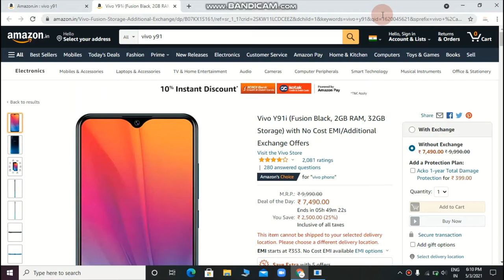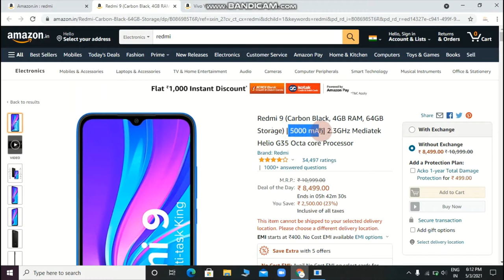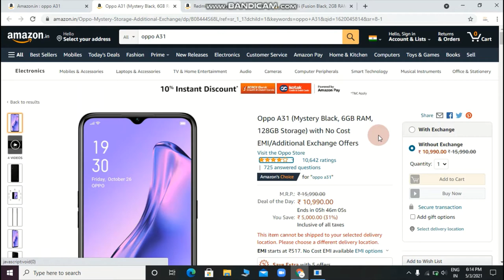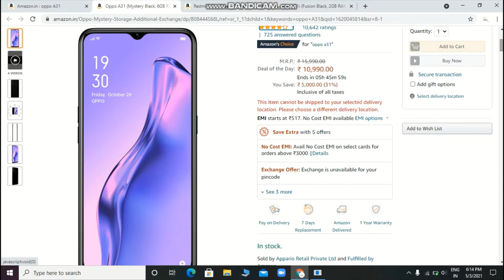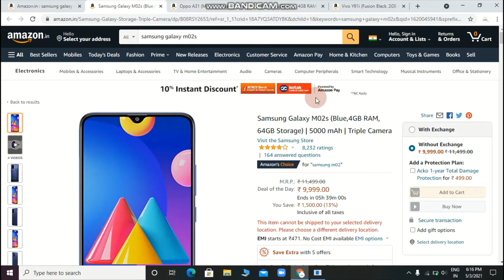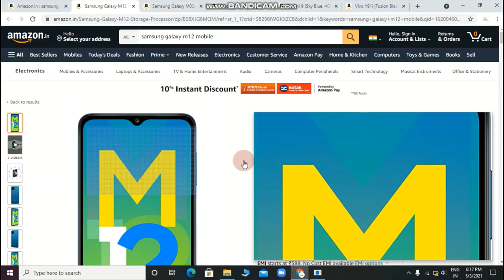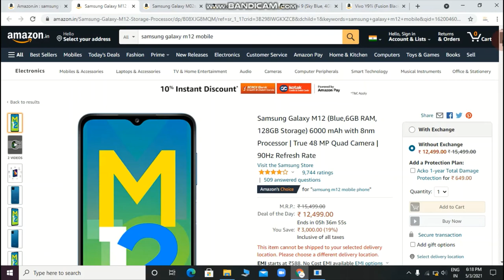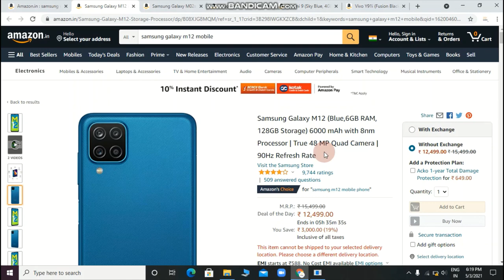Smartphones under 10000 rupee !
HELLO GUYS ... I AM PRANAV

WELCOME TO ANOTHER BOOMING VIDEO . IN THIS VIDEO I AM GONNA TELL YOU MOST 5 BUGDET SMARTPHONES UNDER RS.10000
ALL OF THESE MODELS ARE AVAILABE @AMAZON
MOBILE LINKS ARE AS FOLLOWS
1. Samsung M12

2. Samsung M02s

3. OPPO A31

4. Redmi 9

5. Vivo Y91